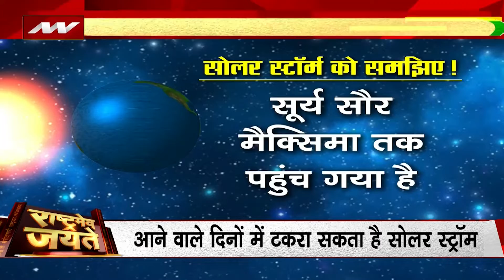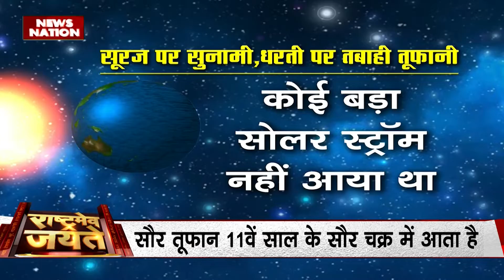Dharti se takrane ko taiyaar solar storm khabar Sun ke dil Dahal jaye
solar storm Dharti se takkar